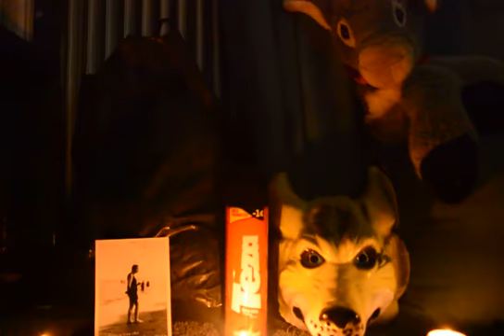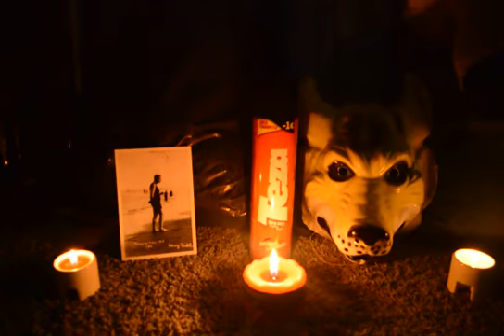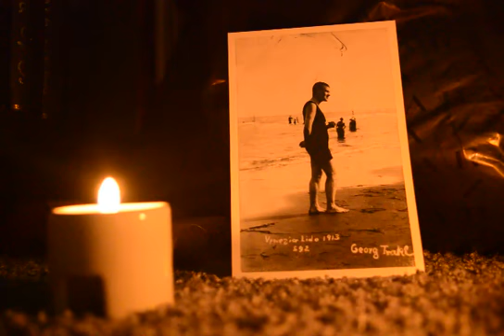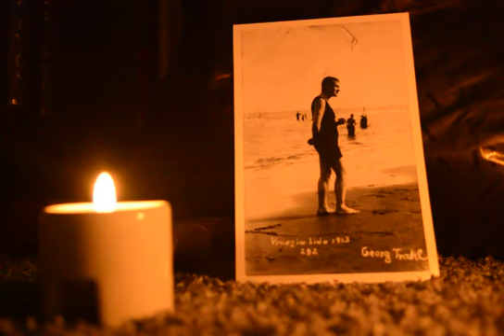Ποιήματα του Γκέοργκ Τρακλ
Μουσική: [Nature and Organisation - Death in a Snow Leopard Winter]

Ακροατές: Γκέοργκ Τρακλ, Κύριος Εντομοκτόνος Τέζα), Κύριος Λύκος, Γάιδαρος

Μτφ: Θανάσης Λάμπρου

«Μία γλώσσα όταν βιώνεται, κατανοείται, γενικώς γενικώς, καθώς, τι περισσότερο είναι η κατανόηση από το βίωμα αυτό καθαυτό, όταν δεν μπορεί να εκφραστεί, παρά μονάχα παγιδεύεται στην ειλικρίνεια ενός στήθους ή στον τρόμο ενός φιλήσυχου και πέτρινου μετώπου που αναζητεί την άγρια τρυφερότητα ενός φιλιού ή την λιγοστή αγάπη που μπορεί να προσφέρει ο αγέρας...»